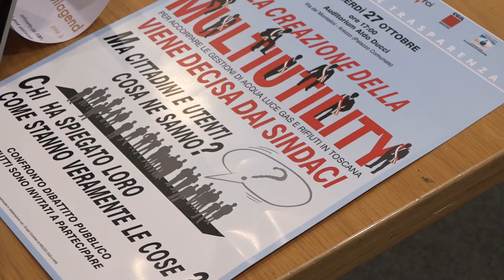Multiutility Toscana, ad Arezzo due iniziative parallele e contrarie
Ad Arezzo due iniziative si sono svolte contemporaneamente sulla Multiutility toscana che è stata costituita a Firenze lo scorso gennaio allo scopo di poter gestire congiuntamente acqua, luce, gas e rifiuti di tutta la regione.